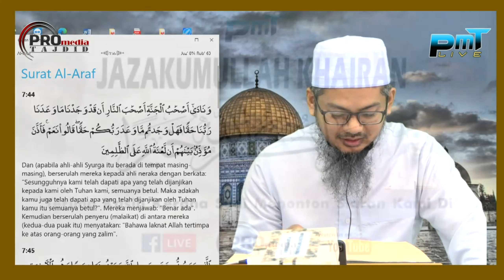25-08-2021 Ustaz Ahmad Hasyimi : Tadabbur Surah Al-A'raf